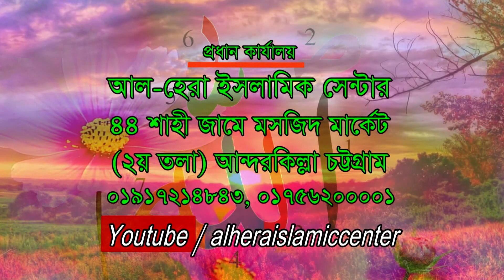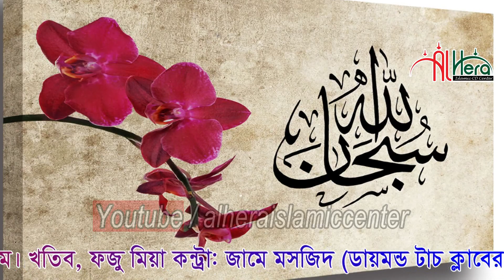আহলে হাদিসরা (মতি গং) রাজতন্ত্রের দালাল এম হাসিবুর রহমান M Hasibur Rahman Tafsirul Quran Mahfil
এম  হাসিবুর রহমান Tafsirul Quran Mahfil  M Hasibur Rahman IIUC

এম  হাসিবুর রহমান  নতুন বাংলা ওয়াজ মাহফিলটি শুনুন আশা করি ভাল লাগবে । সেরা বাংলা ওয়াজ মাহফিল
Bangla Waz Mahfil Lecturer  ( বাংলা ওয়াজ মাহফিল বক্তা ) : M Hasibur Rahman IIUC এম  হাসিবুর রহমান

Bangla Waz Mahfil  Subject (বাংলা ওয়াজ মাহফিল  বিষয়) : আহলে হাদিসরা তথা মতিউর রহমান মাদানীরা রাজতন্ত্রের দালাল

Bangla Waz Mahfil  Place ( বাংলা ওয়াজ মাহফিল  স্থান ) : , Faju Mia is contractor Jami Mosque, Pahartali, Chittagong. Bangladesh. ফজুমিয়া কন্ট্রাক্টর জামে মসজিদ, পাহাড় তলী, চট্টগ্রাম।

⚠️ Warning ⚠️